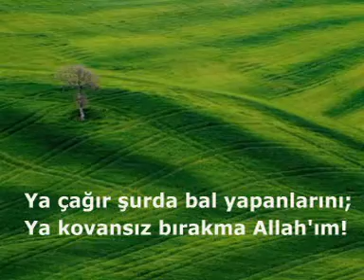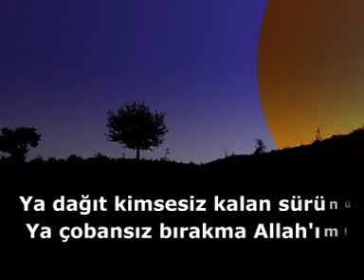DUA - Arif Nihat Asya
* Bizi sen sevgisiz, susuz, havasız ve vatansız bırakma Allah'ım